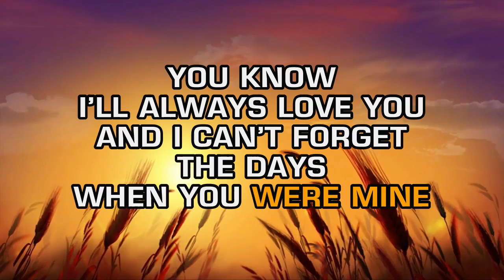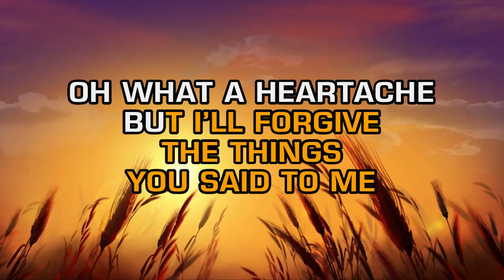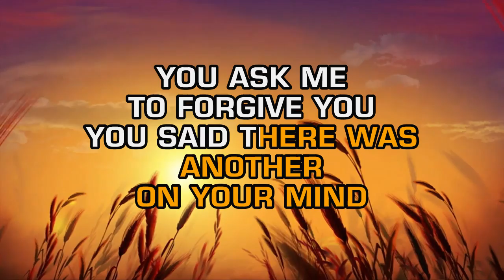Willie Nelson - Forgiving You Was Easy (Karaoke)